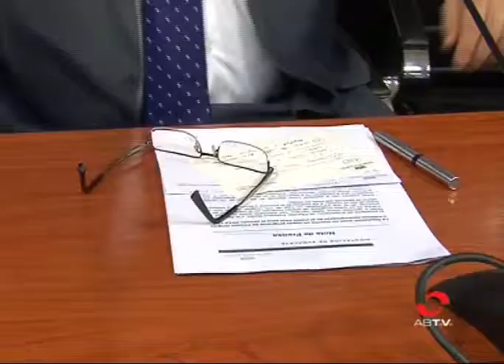Cerca de 300 mujeres se formarán en atención a la dependencia con la Diputación de Albacete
Casi 300 mujeres podrán beneficiarse del nuevo plan para el empleo femenino en el medio rural de la Diputación de Albacete. Se formarán en atención a la dependencia, tanto en residencias como en servicios a domicilio